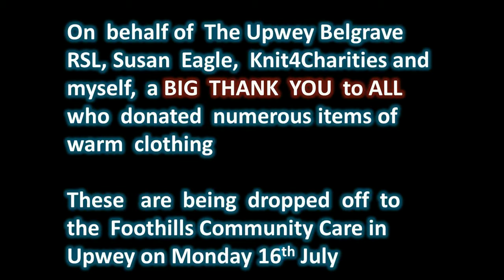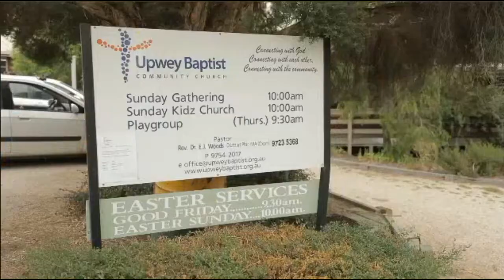Woolies for Homeless and those in need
Warm Woollies for Homeless and those in need .Collected by RSL Upwey, Knit4Charities, Susan Eagle, Roger Hensman & The Kelly gang.
Please help those in need.